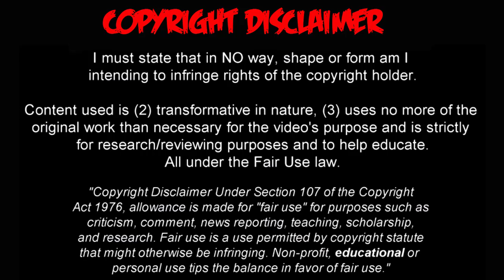LISTA DE CONVOCADOS de LA SELECCION COLOMBIA para ENFRENTAR a BOLIVIA Y VENEZUELA EN ELIMINATORIAS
El seleccionador colombiano reveló el plantel citado para los dos últimos encuentros rumbo al Mundial Qatar 2022.

La Federación Colombiana de Fútbol dio a conocer la nómina de los convocados por Reinaldo Rueda para los partidos ante Bolivia y Venezuela, en el marco de los compromisos de la Selección Colombia en las fechas de las Eliminatorias Sudamericanas para el Mundial Qatar 2022.

La Tricolor se juega sus últimas dos oportunidades de clasificar al Mundial o de por lo menos asegurar el repechaje, en una fase final en la que no ha podido ganar puntos importantes en casa y ha perdido fuerza en el ataque.

CONVOCATORIA SELECCION COLOMBIA FRENTE a BOLIVIA y VENEZUELA
Conmebol. Eliminatorias sudamericanas al mundial de futbol en Qatar 2022

📝 Ellos son los convocados por
 para los partidos 🆚 🇧🇴 y 🇻🇪 por las Clasificatorias a la Copa Mundial de la FIFA Catar 2022

🔔RECIBE NOTIFICACIONES CADA VEZ QUE PUBLICO UN NUEVO VÍDEO:
2. Dale Check a: "Recibir todas las notificaciones de este canal"
3. Dale a guardar